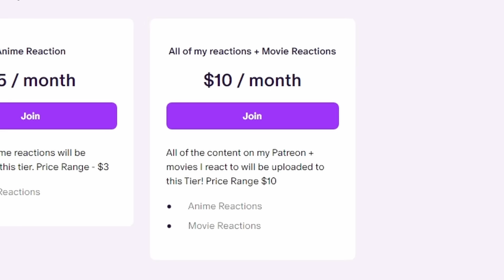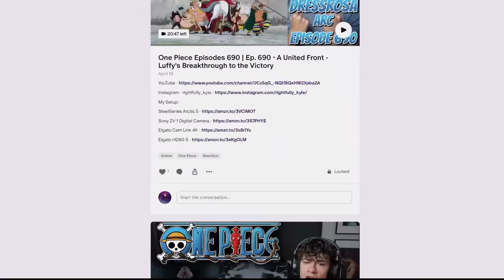HE SCREAMED AT ME! | ONE OK ROCK - Make It Out Alive [1CHANCE FESTIVAL 2023] | Reaction